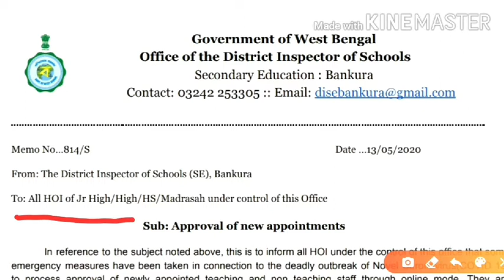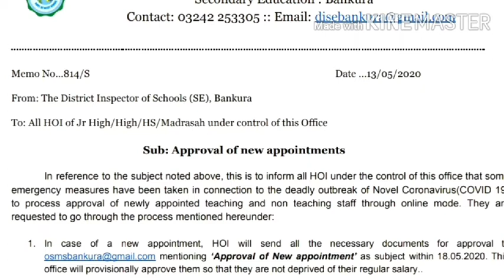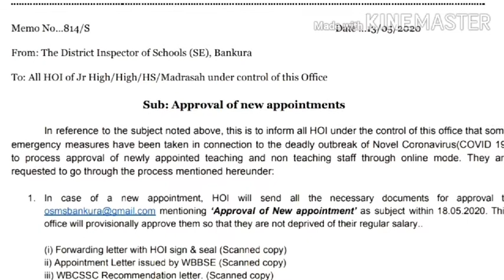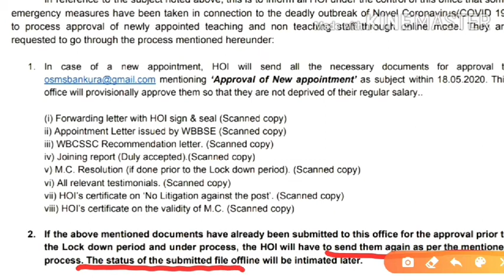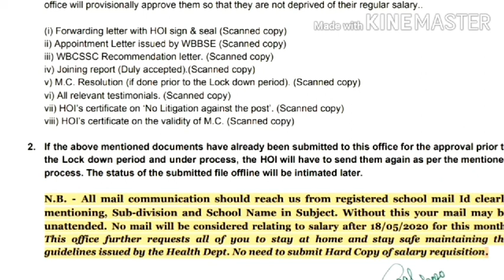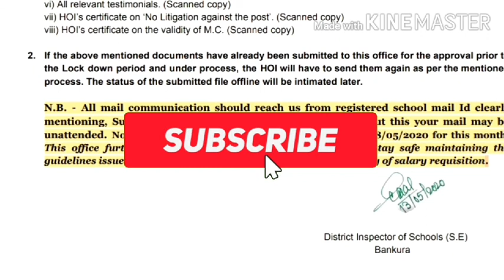শিক্ষক শিক্ষাকর্মীদের অ্যাপ্রুভাল অনলাইনে, /online approval for teaching and non teaching staff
কিভাবে অনলাইনে আবেদন করবেন তার সমস্ত পদ্ধতি দেখে নিন।

how to apply online approval for teaching and non teaching staff?